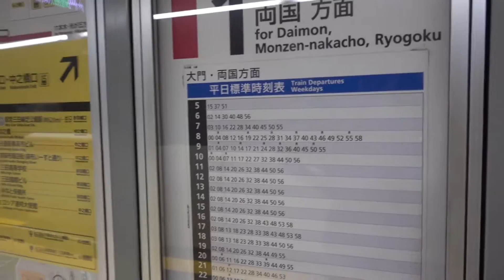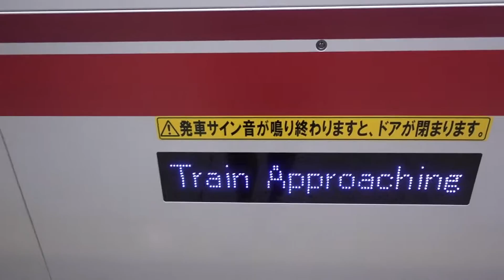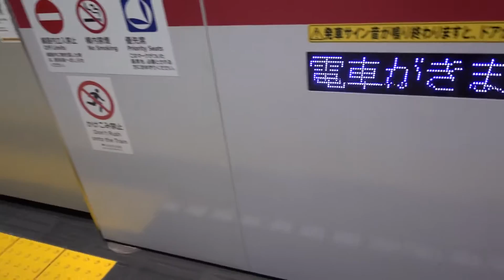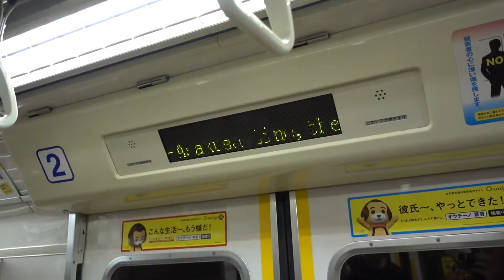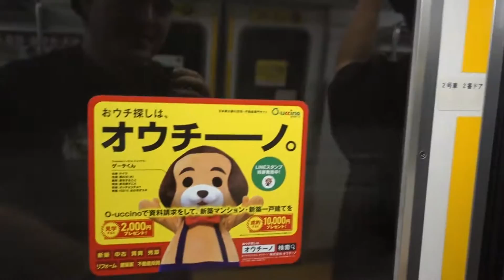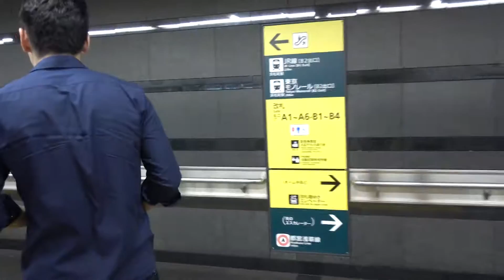2016 Japan Trip - From Akabanebashi to Daimon (Toei Ōedo Line)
Yep, because I totally wanted to record ourselves riding from one subway stop to another during our last full day in Tokyo. =P